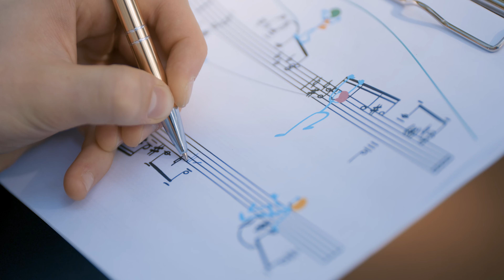Путёвка в жизнь! «Орлёнок»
«Орлёнок» — это инновационно-педагогическая среда, где есть всё для личностного роста, укрепления характера, развития навыков общения, значительного расширения кругозора и всестороннего развития детей.

Последовательные, системно организованные, комплексные образовательные программы настолько глубоко вплетены в саму суть лагеря, что дети, сами того не замечая, в формате увлекательного приключения открывают новые горизонты, закладывают несокрушимый фундамент лидерских качеств, развивают таланты, гарантирующие им успех в будущем.

Вернувшись в свои регионы из «Орлёнка», дети генерируют идеи, разрабатывают проекты, создают команду единомышленников для воплощения созидательных идей в жизнь. Таким образом, «Орлёнок»  готовит детей к эффективному взаимодействию с внешней средой, к преобразованию мира и созиданию, ведь каждый человек может изменить мир вокруг себя.

Режиссер: Сергей Ершов
Сценарий: Сергей Ершов
Копирайтер: Светлана Кузнецова
Оператор постановщик: Николай Кравец
Ассистент оператора: Афанасьев Артем
2-й Ассистент оператора: Александр Яблоков
Аэросъемка: Влад Дорошев
Компьютерная графика: Алексей Солодухин, Олег Газданов
3D моделирование проекта: Роман Белов, Илья Кашин, Владимир Королев
Видеомонтаж: Алексей Кольбе
Звукорежиссер: Яна Ковалевская
Продюссер: Евгений Дудин, ООО «РЕАЛЭСМЕДИА»

ГЗК: Михаил Гульдан